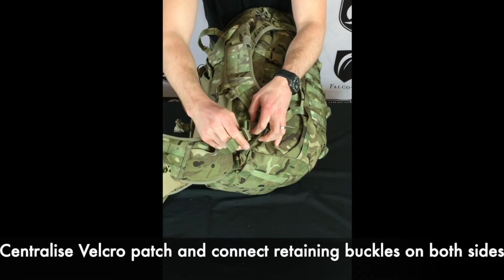VIRTUS 90L Bergen Waist Belt Fitting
This video details the fitting of the waist belt to the VIRTUS 90L General User Bergen.